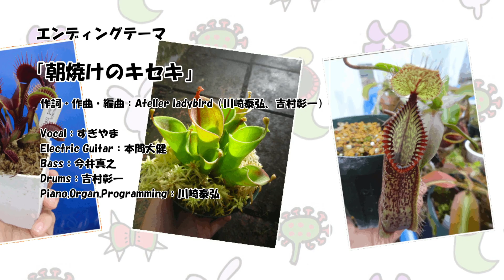購入した食虫植物 ヘリアンフォラを開封するよ！【食虫植物TV】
今回は山田食虫植物農園さんより購入した食虫植物の開封動画です！
動画内で「ヘリアンフォラについてる白いものは農薬散布のあと」とありましたが、ちなみに山田食虫植物農園さんのところでは月に1度2種類の水和剤を混ぜて植物に散布して病害虫の予防をされているようです。
毎月同じ農薬にならないようにローテーションして使用してるとのことです！
食虫植物の病害虫予防はとても大事ですね😊

↓今回の食虫植物購入先↓
【山田食虫植物農園様(Y's Exotics)】

動画が面白いと思ったら、共有からTwitter等で動画をシェアして下さるとうれしいです！

ネア・フスカ・レウコのイラストを描いて下さった方はTwitterの「ネアあーと」に投稿していただければ、動画内で紹介させていただきます。

↓歌・ゲーム実況・その他企画のネアちゃんねるもよろしくね！↓
【ネアちゃんねる】

【17 Live】
イチナナでも生Live配信やってるよ! (毎週土曜日20時から定期配信)

お仕事・映像提供依頼のご相談はこちらへ